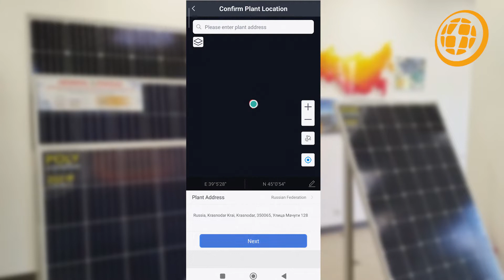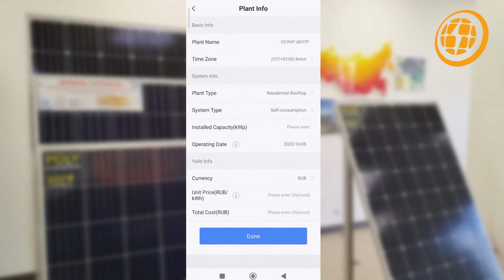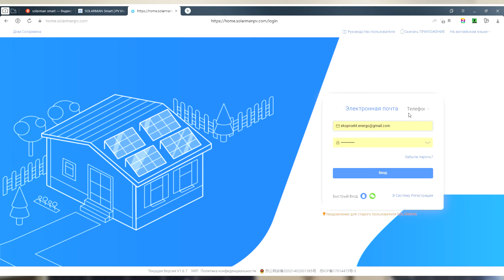Как настроить мониторинг солнечной станции | Видео-инструкция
Сегодня мы покажем вам, как самостоятельно настроить мониторинг солнечной станции на базе большинства представленных на российском рынке сетевых инверторов: KSTAR, SOFAR, Deye и других, которые используют для мониторинга облачный сервис SOLARMAN.

Надеемся, эта видеоинструкция будет вам полезна!

Мы всегда на связи 5/2 с 9:00 до 17:00
г. Краснодар , ул. Мачуги,128